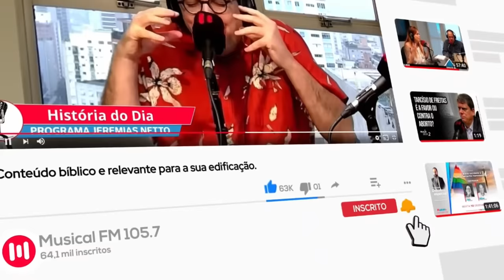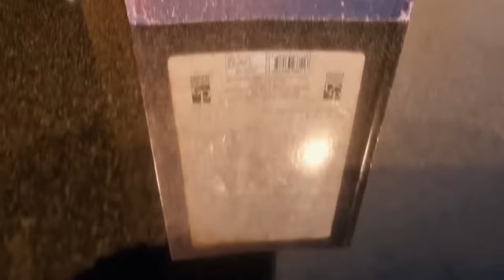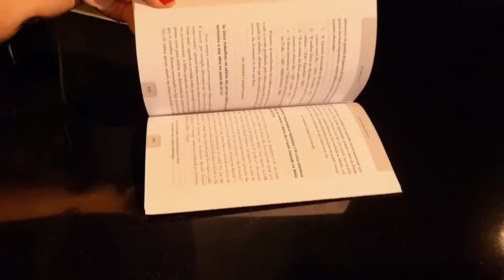O arrebatamento e a vinda visível de Jesus coincidirão? - Marcelo Oliveira x Johnny Kruzck - 19.10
ESCOLA DE MINISTÉRIO

Mande -  NOME – EVENTO

Programa Debates
Apresentação: Sezar Cavalcante

Convidados:
• Evangelista Johnny Kruzck - Igreja: Metodista Wesleyana – Itaquera
• Reverendo Marcelo de Oliveira - Igreja: Assembleia De Deus